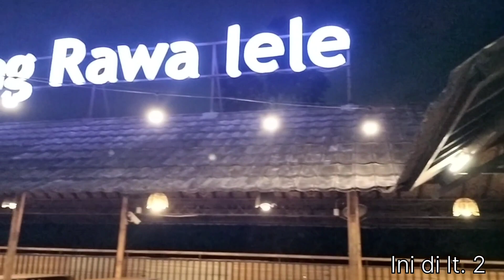SAUNG RAWA LELE KALIDERES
Lokasi di samping pasar modern Rawa Lele